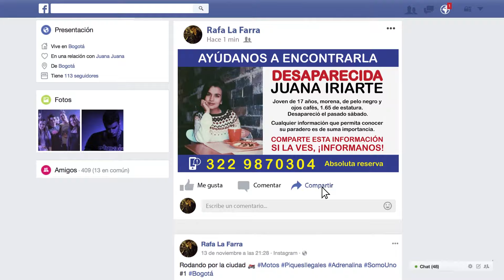Rafael y su soledad | Rafael - Capítulo 3 | TBT Sin Límites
TBTSinLímites | A Rafael le pesan las sumas de varias ausencias. Juana y su padre son dos fantasmas que aparecen entre los espacios de las rumbas sin sentido, las borracheras y los demás.

¿Quieres ver más de TBTSinLímites?
Visita nuestra playlist y no te pierdas ningún capítulo